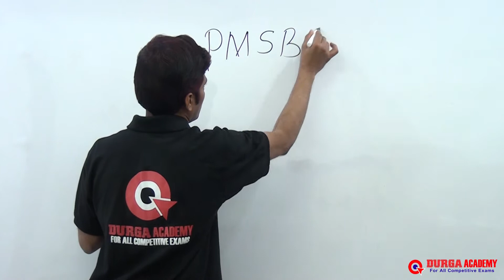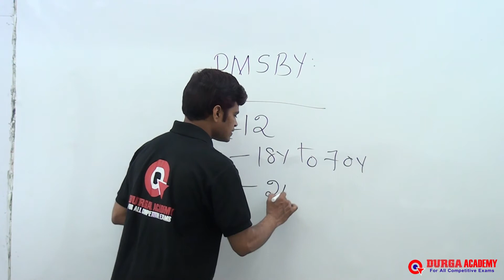GK for All Competitive Exams in Telugu | Topic: PMSBY | by Amarr sir